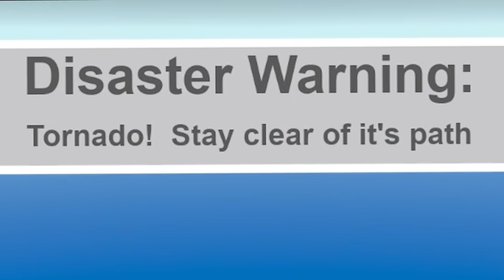The TORNADO STOLE My HAIR In Natural Disaster! (Roblox)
Natural Disaster Game

❤️🍕Moody Note: Remember. Never let a tornado steal your hair.

❤️Hello Unicorn Family! Thank you for all the support you guys give me DAILY! I LOVE YOU ALL SO MUCH!